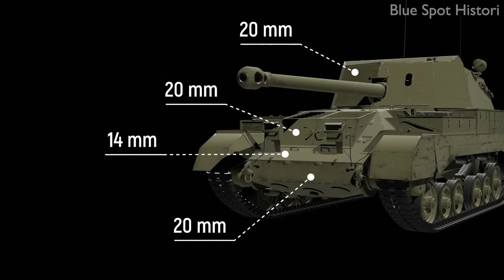ARCHER: Penghancur Tank Yang Majunya Mundur dan Menempatkan Meriam Mengarah ke Belakang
Pernahkah kalian melihat kendaraan penghancur tank yang menempatkan meriamnya mengarah ke belakang? Nah ini adalah Archer, penghancur tank asal Inggris yang cukup unik, karena penempatan meriamnya mengarah ke belakang.

Tapi kenapa harus ditempatkan di belakang? apa fungsinya?